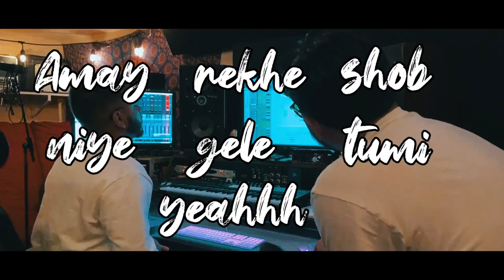SHOKHI | সখী | TAHER x NAHIM | OFFICIAL LYRICS VIDEO | BANGLA 2020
Shokhi

Performed by Taher & Nahim

Lyrics by Ibtehaj, Taher, Nahim
Lyrics video by Majeed Khan

Instagram.com/urbanasianrecords